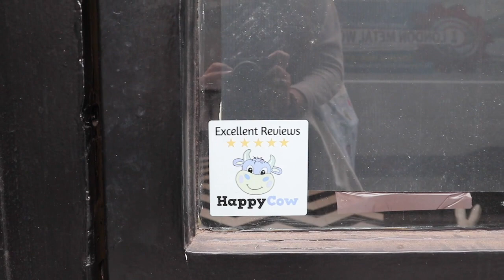HAIR CUT! + MOVING BACK TO LONDON + ECO BEAUTY CHATS | lockdown vlog / life update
Welcome to my lockdown vlog!